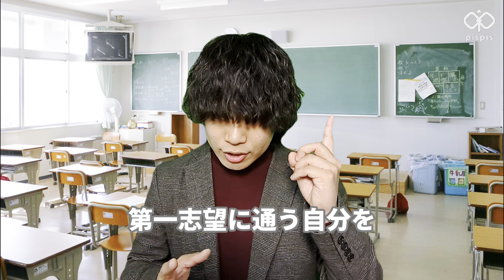俺に2分だけ時間をくれないか？【共通テスト応援】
📚期間限定📚志望校の合格可能性と参考書ルートを作成します📖

今の志望校に合格できるのか不安...合格するための勉強計画を知りたい💦
そんな受験生に向けて、難関大出身のプロ講師陣が無料で志望校の合格可能性と勉強計画を作成します！👍

【主な無料アドバイス内容】
✅志望校の合格可能性診断
✅志望校別の参考書ルートの作成
✅大学別おすすめ対策法（事前に志望校をフォームにてご回答いただきます）

それだけでなく、最先端脳科学に基づくモチベーションの上げ方や、厳選したおすすめ参考書の紹介、超おすすめの効率的な勉強法まで時間の許す限りご紹介します！

もちろん料金は無料です！

今の状況を変えたい！志望校に合格したい！そんな受験生の応募をお待ちしています🔥
興味がある人は以下のリンクから🔥

▼お申し込みについて▼
上記のお申し込みはこちらのリンクからお願いいたします👍

🌟完全1対1個別指導塾「大学受験pispis」のご紹介🌟

大学受験pispisは自立学習の完全1対1の徹底サポートを強みとした個別指導塾です👍授業は行わず、正しい学習ができるように生徒を合格に導いていきます。

‹指導内容›

✅「志望校合格から逆算した1日単位の完全オーダーメイド学習プラン」
▷入塾時に、現状学力を測定するテストを受けていただき、その結果と志望校のレベル・傾向から受験コンサルタントが完全オーダーメイドの長期計画と1日単位の短期計画を作成させていただきます。

✅「厳選した参考書の効率的な使い方や暗記法の指導・習熟度チェックテストの実施」
▷週1回の専属講師との指導の際に、宿題の進捗確認から定着度テストの実施、学習方法の確認まで、細かく生徒の状況の確認と管理を行っています。

✅「最先端脳科学に基づいたやる気を持続させるモチベーションコーチング」
▷生徒専属講師とは別に、やる気を上げる「モチベーションコーチング」を専門に学んだスタッフが月に1度、やる気を持続させる指導を行っています。

また、これら3つの徹底サポート以外にも、自学自習をサポートすべく「オンライン自習室」や「塾生専用の質問公式LINE」を設けて、24時間365日相談できる体制も整えています。

🌟講師募集のお知らせ🙆‍♀️🌟

事業拡大につき、大学生のアルバイト/インターンを募集しています！！💪
まずは話を聞くだけでもOKです👍下記に詳細を載せておくので、ちょっとでも興味持ってもらえたら、ぜひお気軽に応募してください！🌷

‹仕事内容›
◎生徒個別の最適な学習方法の指導・学習アドバイス
◎学習の進捗状況の管理と学習計画の作成
◎参考書の効率的な使い方の指導
◎定着度チェックテストの実施
◎学習モチベーションサポート

‹pispisで働くメリット›
◇教育制度・研修制度が超充実
◇就活に強い（元外コン外金出身者多数）
◇昇給制度あり
◇スキルが身に付く（プレゼン/課題解決力）
◇塾長自ら起業した塾だから、経営や会計を学べる
◇宣伝・広告をすべて自社運用しているのでマーケティングを学べる

カジュアル面談をご希望の方はこちらのリンクからお気軽にお申し込みください👍
forms.gle/szLDJJLnERCHjUwR6

✅STEP1「主要3教科の正しい勉強法」
✅STEP2「おすすめの教科別参考書」
✅STEP3「合格までの勉強計画」
✅STEP4「独学で合格する秘訣」
✅STEP5「大学受験、最大の落とし穴」

ぜひ受け取ってライバルと差をつけていこう！

興味ある人はこちらのリンクからLINE追加お願いします👍